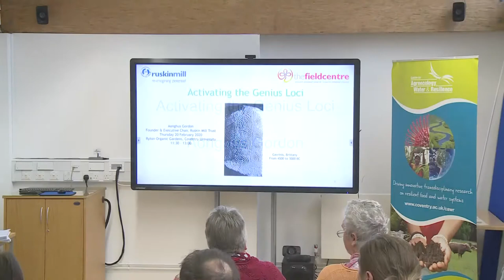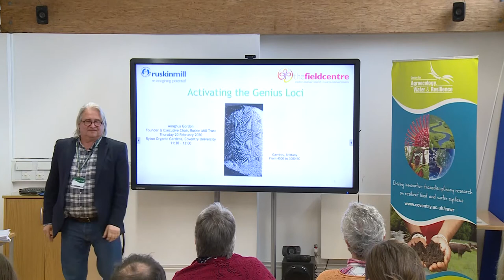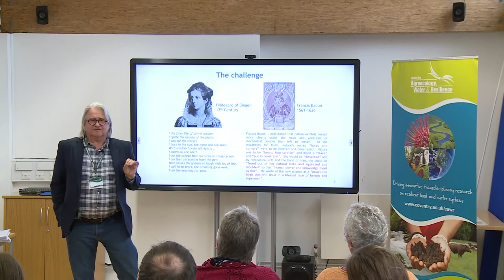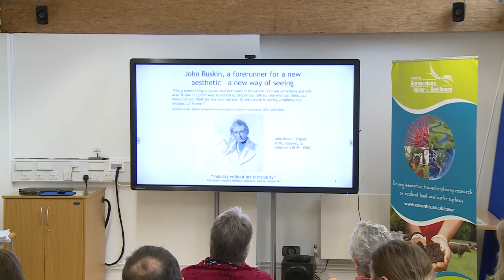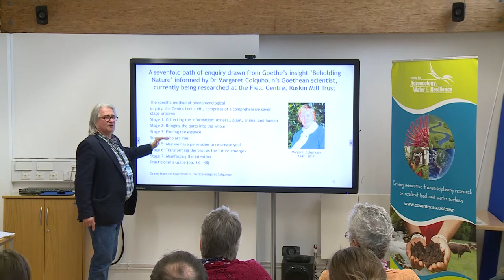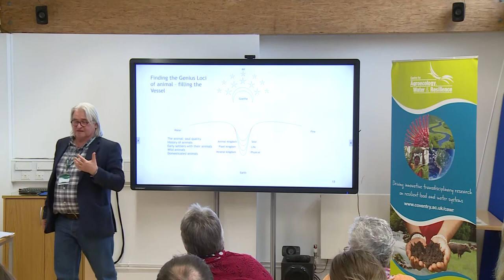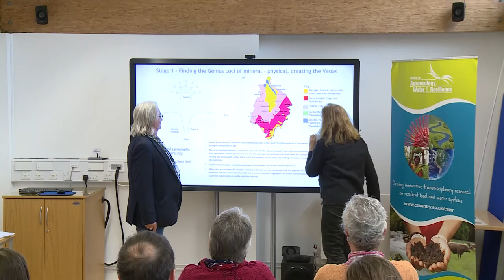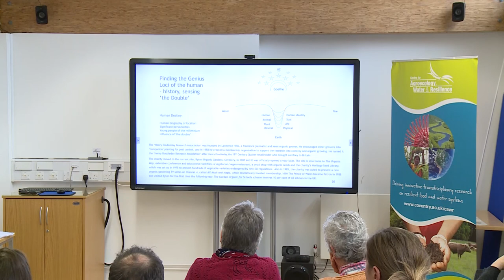Activating the Genius Loci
Aonghus Gordon - 20th Feb 2020

Beyond Ecosystem Services: Brokering Agrobiodiversity Management Enterprises in Europe and Internationally